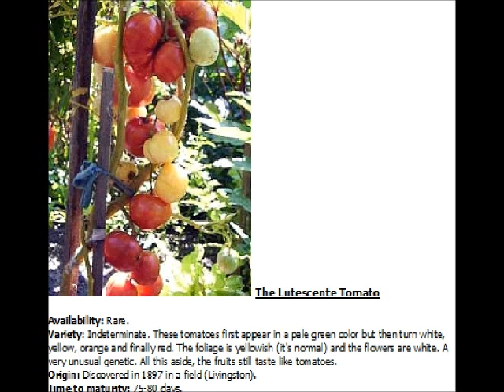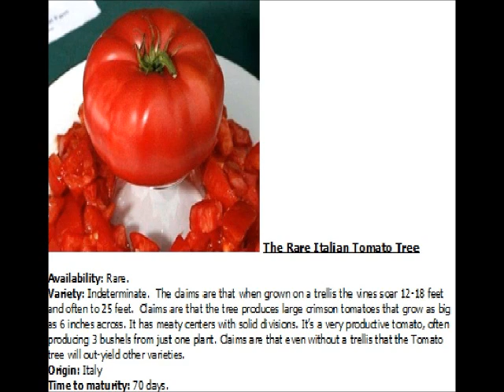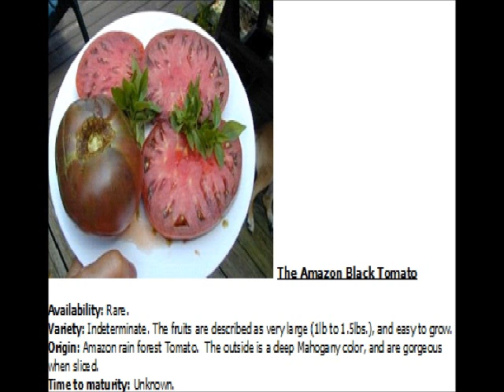Project Tomato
This is a copy of Project Tomato that is graciously being undertaken by my good friend from Minnesooooota, Ray Browning of the PRAXXUS55712 channel.  Enjoy!